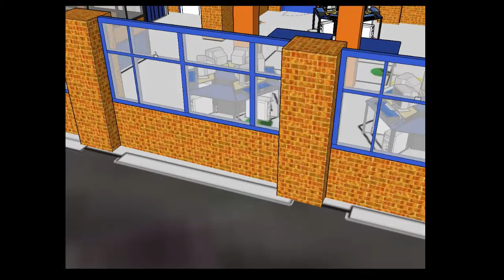Cartografía Clubhouse Compartir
Gracias a este video,  las personas podrán realizar un viaje virtual por los lugares más representativos que han marcado el trabajo desarrollado por los jóvenes en Clubhouse alrededor del mundo.

Si desea conocer más información sobre el Clubhouse Compartir ingrese a